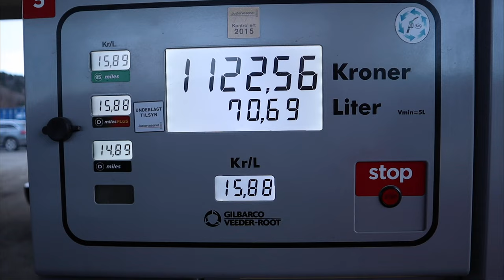Winter Camping in Norway Part 1:2 - Blocked Roads - Camp Cooking - Sleeping in the Cars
Took our Land Rovers winter camping in Norway during the Christmas holiday as a new year celebration trip. The trip was fully planned out and we were finally going to get to camp in the daylight for once. But as life is it never really goes the way you have planned it. But when you are out there with your friends and the spirits are high this trials is whats makes us remeber these trips.

Land Rover Drive - Overlanding in Norway - Outdoor fun and camping adventures in Norway.

If you have any question or feedback please feel free to put it in a comment and I'll get back to you as soon as possible.

Best,
Simon Schybaj Mastermo.

PRODUCT LINKS:
Front Runner Spare Tyre Mount Braai / BBQ Grate

JETBOIL UK:

Edited in Adobe Premier Pro by Simon Schybaj Mastermo - SIMON FILM

ig and fb: @landroverdrive